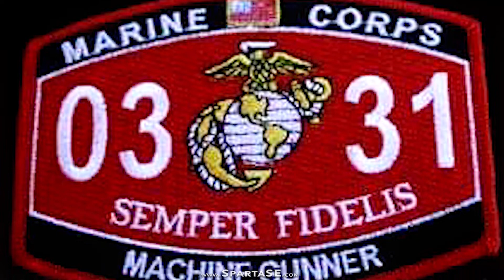From the Corps to the Cage: A Marine's Story feat. Vern Earwood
Sparta Sports and Entertainment presents

From the Corps to the Cage: A Marine's Story
featuring Cpl. Vern Earwood USMC

 Vern Earwood steps into the ring against Justin Richwine in a Professional Boxing bout at Sparta's AVM 10 on Saturday, April 27th at the Budweiser Events Center in Loveland, CO. Sparta All Access got a chance to sit down with Vern before the big show and talk about his career in the Marines and how being a Marine helped shape his life. Make sure to catch Vern Earwood and fighters from multiple branches of the US Military at Colorado's largest combat sports show, AVM 10.

PPV Preorders available soon.